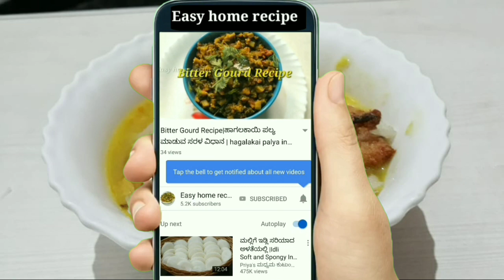ಮನೆಯಲ್ಲೇ ಬೊಂಡಾ ಸೂಪ್ ಮಾಡುವ ಸುಲಭ ವಿಧಾನ | Soup Recipe in Kannada | How to make bonda soup recipe